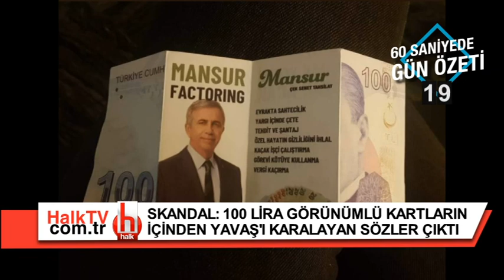60 Saniyede Gün Özeti - 30 Mart 2019 Cumartesi